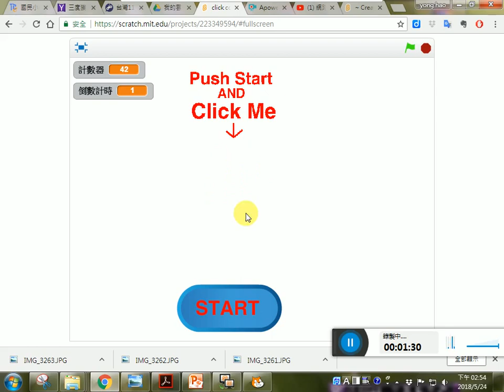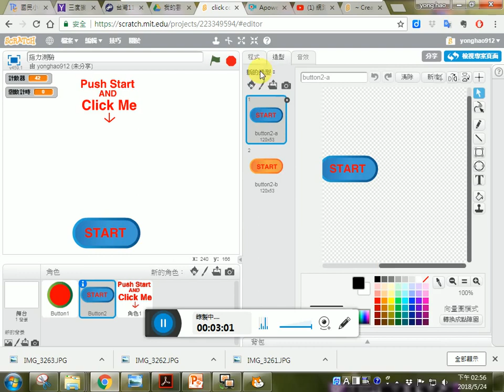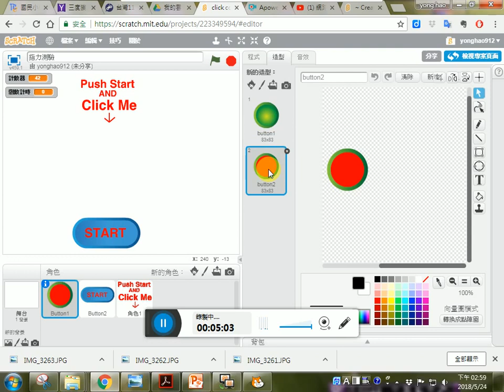scratch指力點擊遊戲介紹